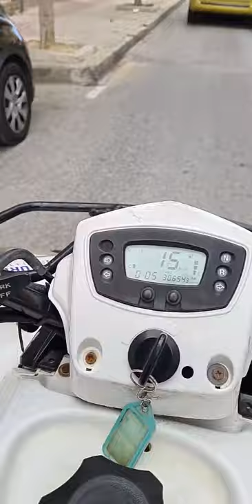MALTA QUAD MADNESS